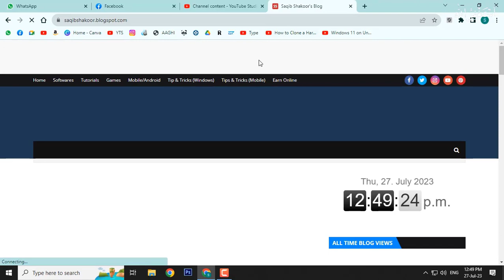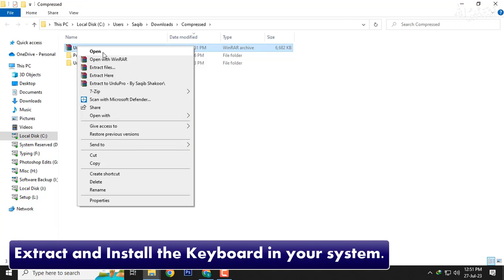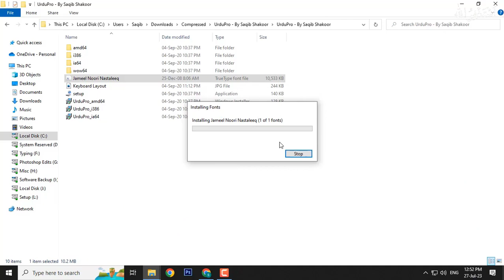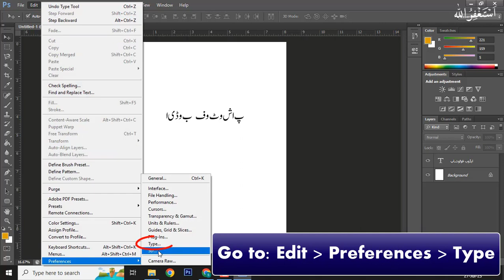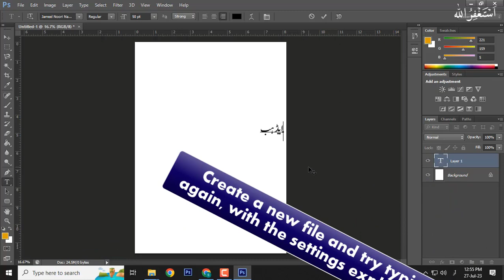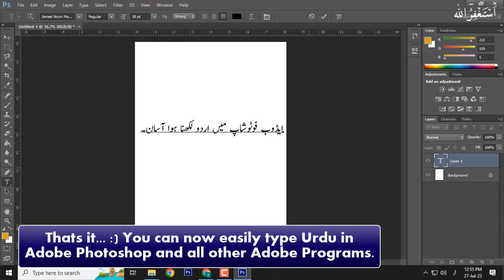Adobe Photoshop | Urdu Typing | Tutorial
In this video, I will be showing you how to write Urdu in Adobe Photoshop, Premiere, After Effects and all other Adobe programs.

online urdu composing,
online urdu writing,
urdu speaking typing,
urdu composing software,
urdu voice typing google,
translate urdu to english with urdu keyboard,
urdu convert to english keyboard,
english to urdu typing,
english to urdu typing google,
speak and type in urdu,
urdu to english voice typing,
whatsapp urdu voice typing,
speak and type urdu,
urdu voice to text,
pdf english to urdu converter online,
voice to urdu typing,
urdu keyboard english translation
urdu keyboard translation english
urdu keypad urdu keypad
urdu typing by voice
translate english to urdu keyboard
urdu keyboard translation
urdu to english typing keyboard
urdu typing with voice
keyboard urdu online
urdu keypad online
urdu translation english keyboard
urdu keyboard urdu keyboard
voice urdu typing
download urdu typing
speak to write in urdu
urdu typewriter download
urdu typing download
english to urdu typing software
speak to type urdu
urdu voice typing
urdu keyboard to english